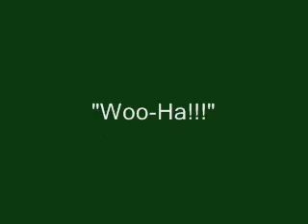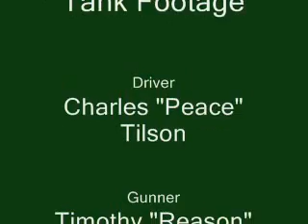"Woo Ha!" Operation Lion Claws: 6 Lost Tank Footage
Recently rediscovered "gun cam" footage from Operation: Lion Claws 6, a very large airsoft event that takes place every Memorial Day in California.

After helping take an enemy position, we lend fire support to our base and go on the offensive.